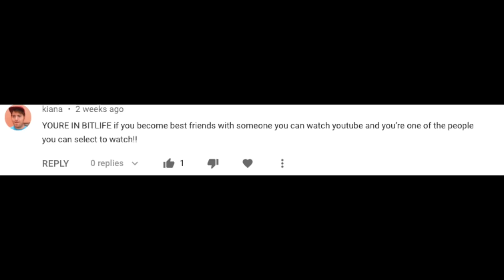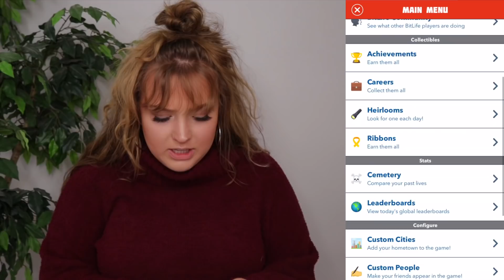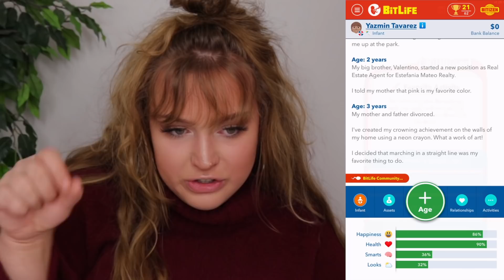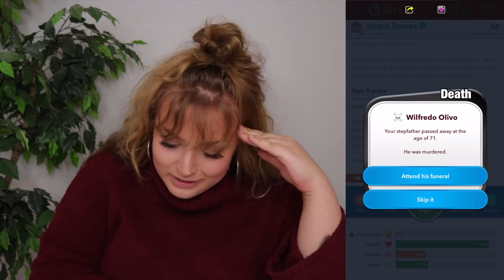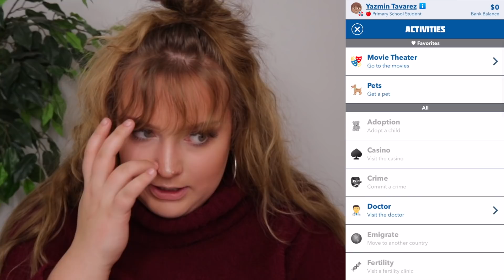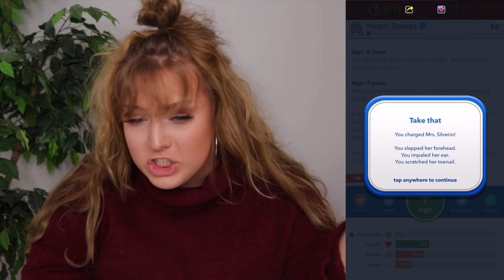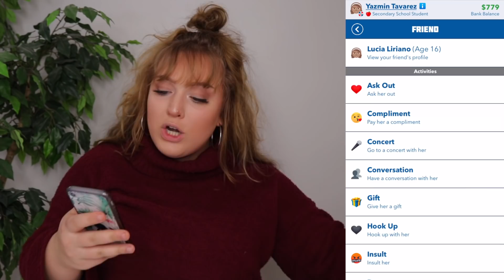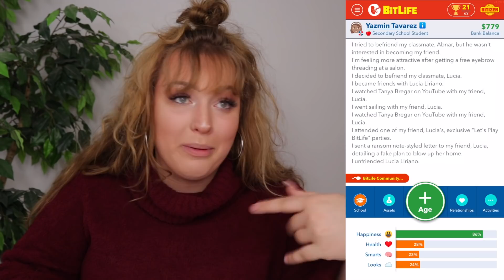BITLIFE PUT ME IN THEIR GAME!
YOUR GIRL IS IN BITLIFE!